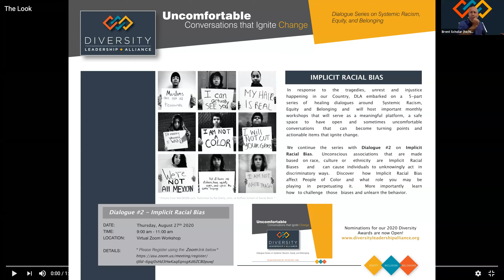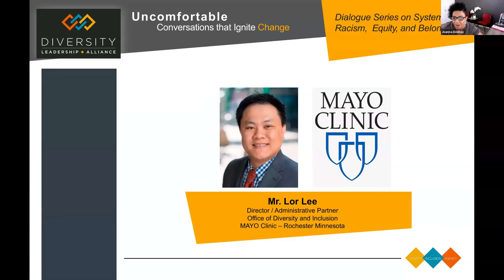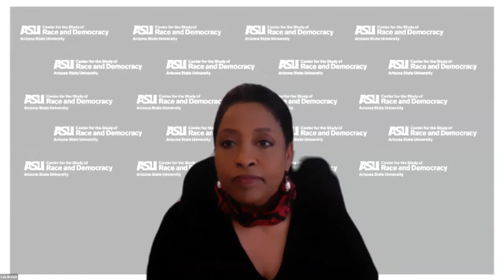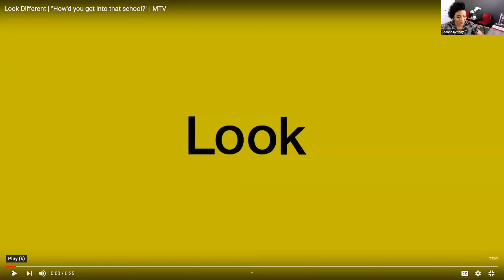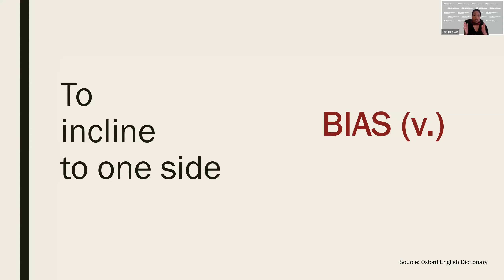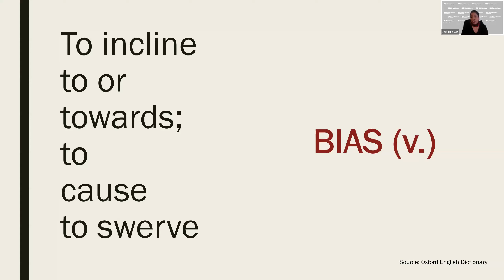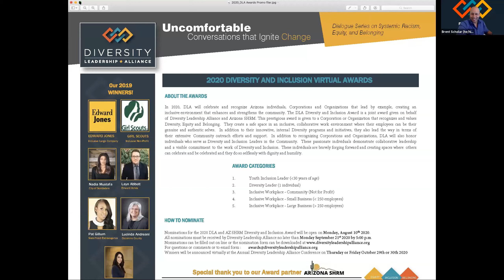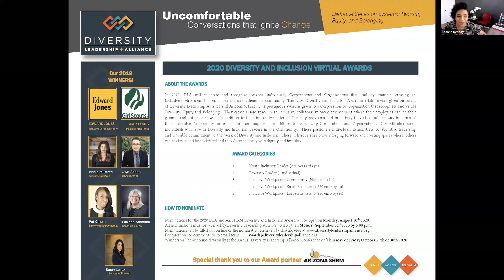DLA Uncomfortable Conversations that Ignite Change: Dialogue 2: Implicit Racial Bias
In response to the tragedies, unrest and injustice happening in our Country, DLA embarked on a 5-part series of healing dialogues around Systemic Racism, Equity and Belonging and will host important monthly workshops that will serve as a meaningful platform, a safe space to have open and sometimes uncomfortable conversations that can become turning points and actionable items that ignite change.

We continue the series with Dialogue #2 on Implicit Racial Bias. Unconscious associations that are made based on race, culture or ethnicity are Implicit Racial Biases and can cause individuals to unknowingly act in discriminatory ways. Discover how Implicit Racial Bias affect People of Color and what role you may be playing in perpetuating it. More importantly learn how to challenge those biases and unlearn the behavior.